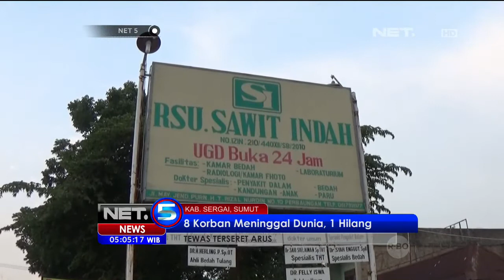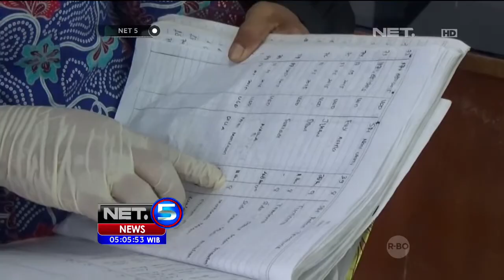Satu Keluarga Terseret Arus Pasang di Pesisir Cermin Kiri, Serdang - NET5